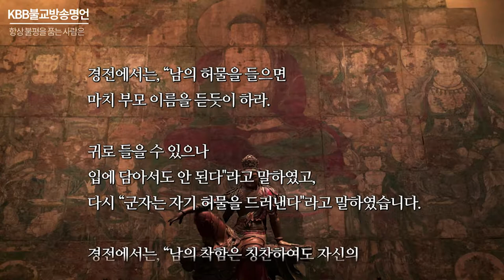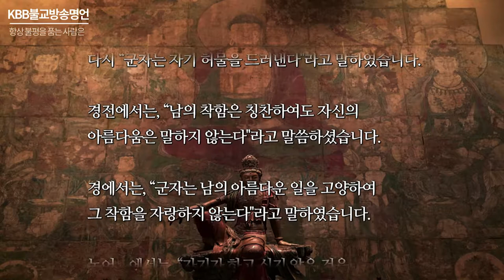불교명언 - 항상 불평을 품는 사람은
오늘의 불교 명언은 “남의 허물”, “단점”, “불평”에 관한 불교 명언입니다.

若己稱無瑕 罪福俱幷至 但見外人隙 恒懷危害心
약이칭무하 죄복구병지 단견외인극 항양위해심

남의 허물을 찾아내어 항상 불평을 품는 사람은
번뇌의 때가 소멸하기는커녕 도리어 불어 가기만 한다.

광홍명집 - 극책신심문(剋責身心門:신심을 독려하는 문)

몸은 고통의 뿌리이니 스스로 지어서 모인 것이다. 생사 가운데서 다시 악업만을 늘려가므로, 이를 반성하여 부처님의 말씀에 따를 수가 없는지라, 이 때문에 특별하게 자신을 깊이 문책해야 한다.

경전에서는, “다른 사람의 허물을 보면 입에 담지도 말며, 자기 몸에 악이 있으면 마땅히 이를 공개해야 한다"라고 말하였다.

경전에서는, “남의 허물을 들으면 마치 부모 이름을 듣듯이 하라. 귀로 들을 수 있으나 입에 담아서도 안 된다"라고 말하였고, 다시 “군자는 자기 허물을 드러낸다"라고 말하였다.

경전에서는, “남의 착함은 칭찬하여도 자신의 아름다움은 말하지 않는다"라고 말씀하셨다.

경에서는, “군자는 남의 아름다운 일을 고양하여 그 착함을 자랑하지 않는다"라고 말하였다.

 「논어」에서는, “자기가 하고 싶지 않은 것을 남에게 베풀지 말라"라고 말하였다.

불자님의 소중한 "덧글" 한마디가 큰 보시이며,
불교 홍보와 포교를 위한 "공유" 부탁드립니다.

따뜻한 "덧글" 부탁드립니다.